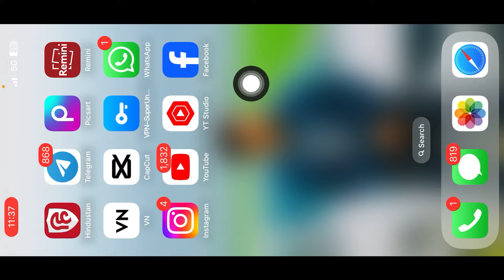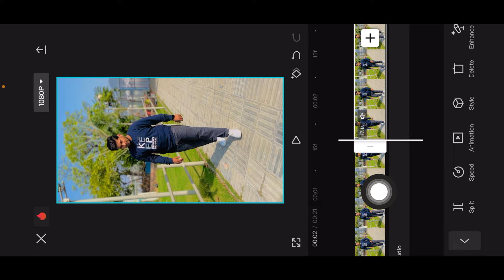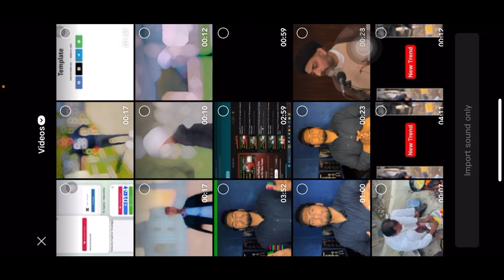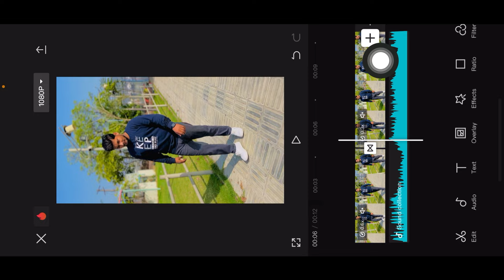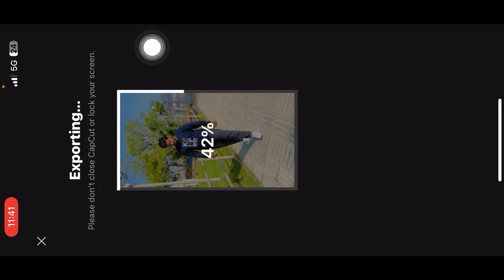22.huni new template reel editing || Instagram new trending reels editing | Instagram video editing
22.huni new template reel editing || Instagram new trending reels editing | Instagram video editing

🌀 Hello Friends

                      𝐉𝐨𝐢𝐧 𝐓𝐞𝐥𝐞𝐠𝐫𝐚𝐦 𝐓𝐨 𝐃𝐨𝐰𝐧𝐥𝐨𝐚𝐝

🔵 Your Quires

technical ashu
capcut template
capcut editing
capcut template
video editing
vn video editor
capcut template